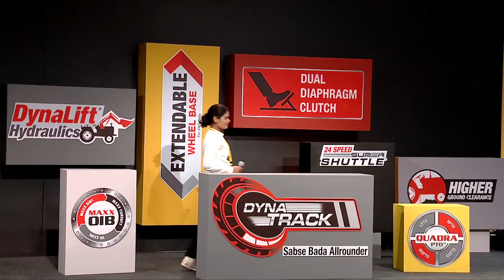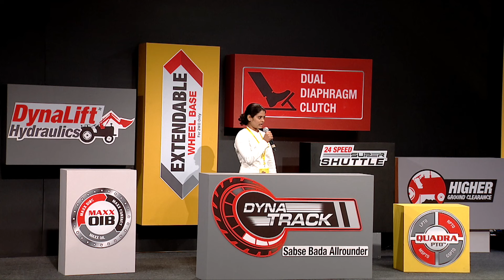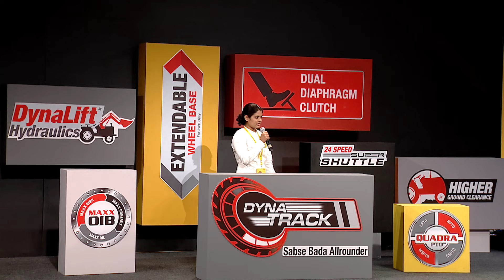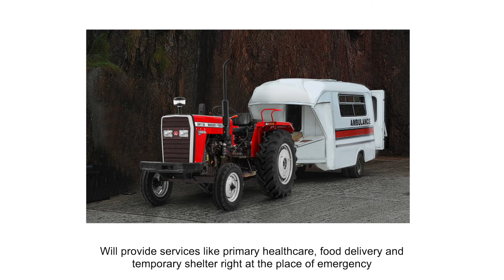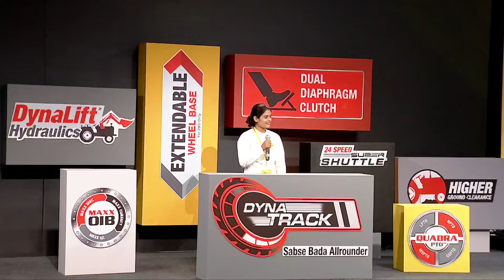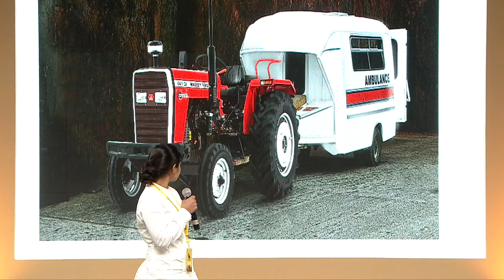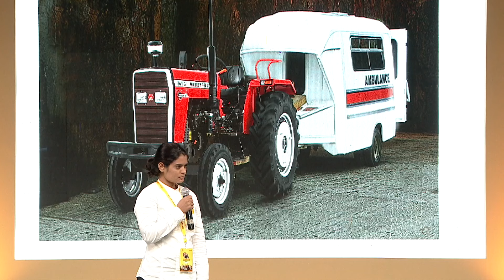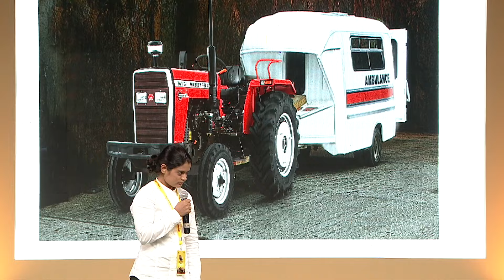MASSEY DYNASTAR CONTEST | E5 - Season 1, 2023 | Nitisha Yadav - Baghpat, Uttar Pradesh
Idea: Use of MF 241 DYNATRACK equipped with a trailer as a smart emergency response vehicle | From the land named after tigers and settled quaintly on the banks of the Yamuna river, Nitisha Yadav of Baghpat, Uttar Pradesh is a 21 year young farmer and a true idealist. With concern for her fellow villagers and a deep desire to help them, she has come up with an idea of a smart mobile emergency response vehicle powered by the Massey Ferguson 241 DYNATRACK. The Extendable Wheelbase and High Ground Clearance of the MF 241 DYNATRACK can help her in reaching difficult areas in her remote village and provide enhanced stability in transporting a patient, while delivering quick medical response to those in need. Watch this video to explore more!

The Grand Finale of the MASSEY DYNASTAR Contest - Season 1, 2023, is here! With 20,000+ registrations and 11,500+ entries received from across India, we are here with our TOP 15 Finalists, who are ready to battle it out, and the WINNER will drive home a brand new MF 241 DYNATRACK tractor! We’re sure that you are as excited as we are.